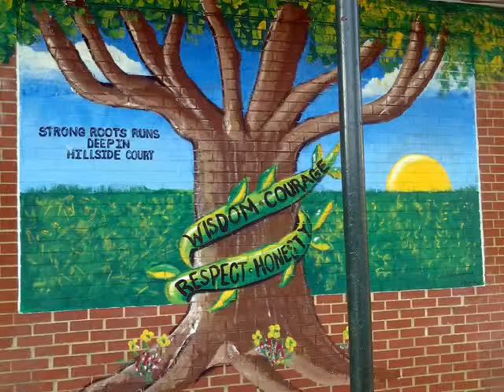james thornhill 2013